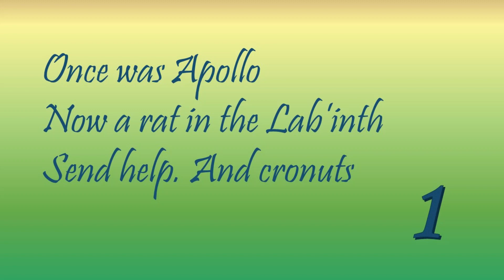TOA - The Burning Maze: Chapter 1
I read chapter 1 of Rick Riordan's The Burning Maze:
Once was Apollo
Now a rat in the Lab’rinth
Send help. And cronuts